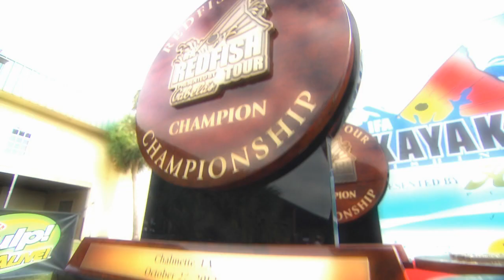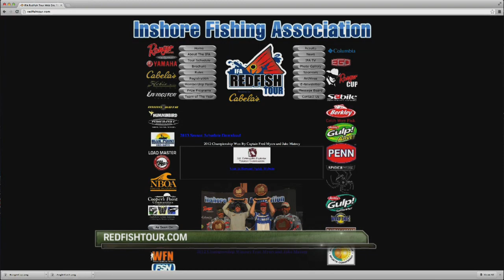Learn About What's to Come on this Season of IFA